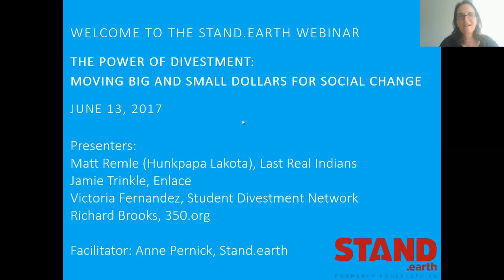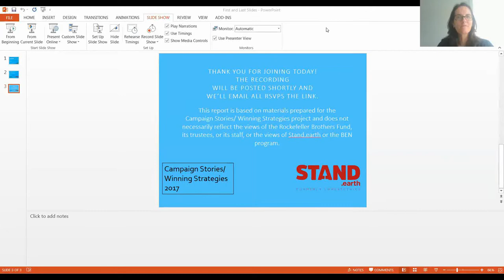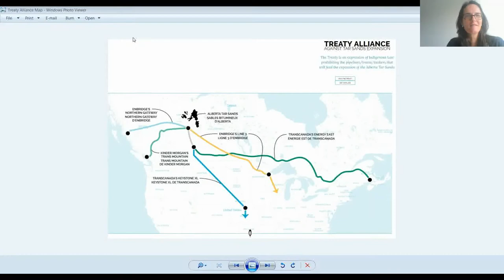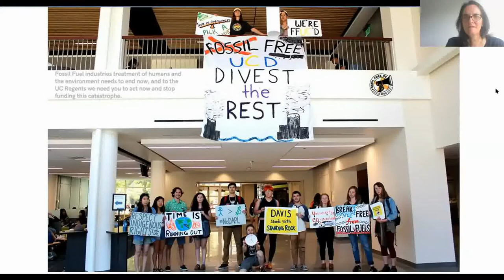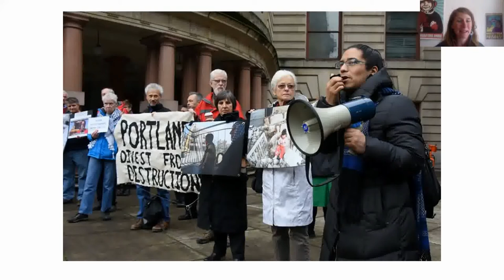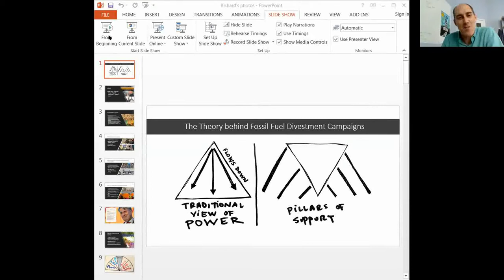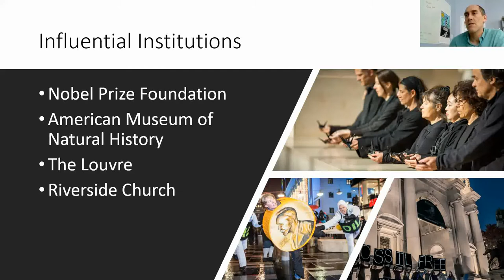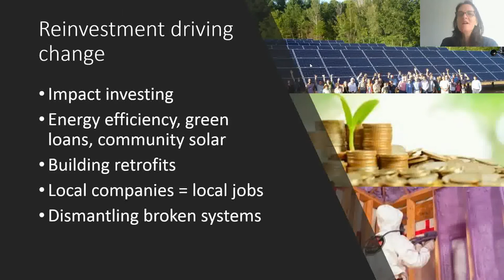The Power of Divestment Webcast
Divestment activists discuss lessons learned and how we can all use divestment to support the future we want. June 2017.